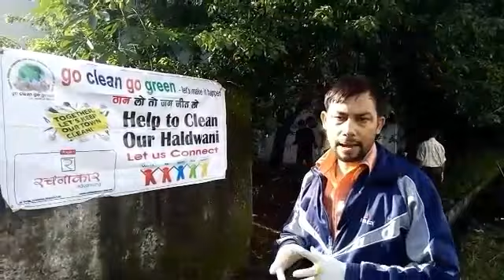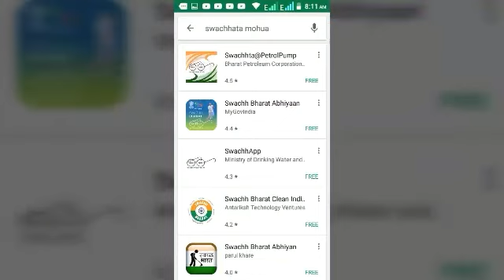स्वच्छ भारत अभियान की लहर चली है |swachh Bharat Abhiyan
Nagar nigam and Go clean go green campaign in Haldwani,nainital , uttarakhand 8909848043